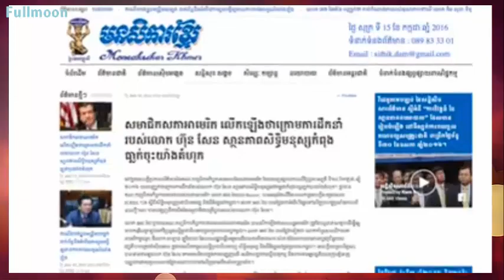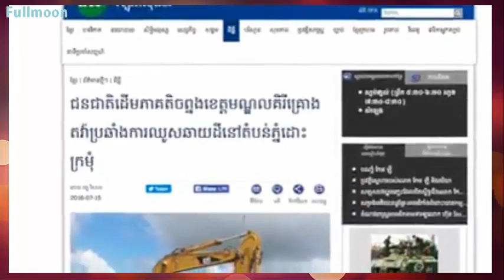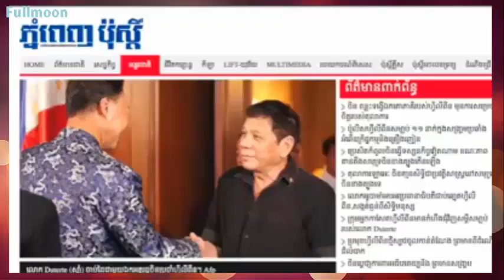Sam Rainsy's Facebook Page News of The Day 16 07 2016 | សម រង្សី ព័ត៌មានប្រចាំថ្ងៃពីហ្វេសប៊ុក